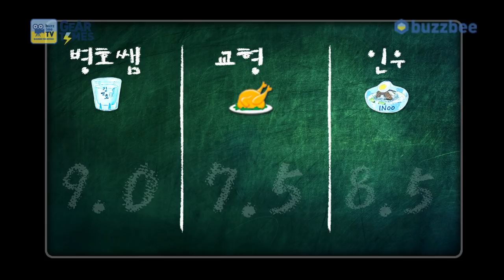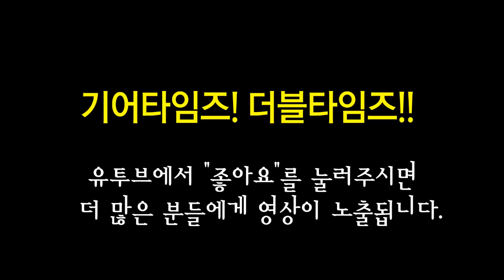콜트 Cort 일렉기타 X300